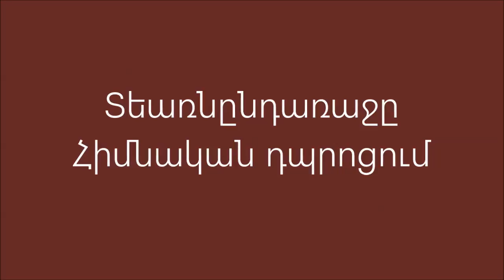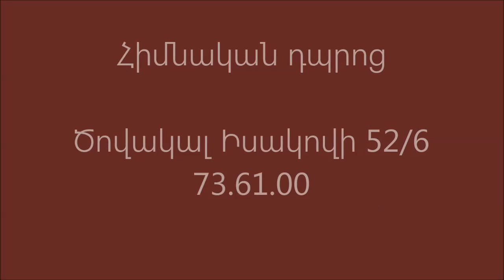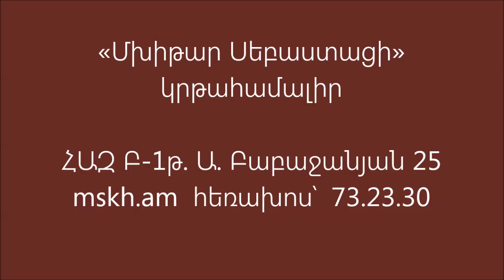Tearn@ndaraj. Տեառնընդառաջը Հիմնական դպրոցի Նախակրթարանում